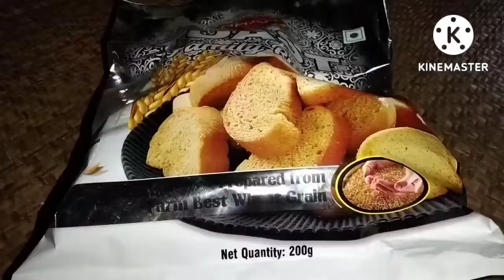6 July 2022,🌹🌺🍍শুটকি দিয়ে ফরাস ডাল তরকারি+🦆🦆হাসের ডিম ভুনা।😋🍍🍍🌺🌹দুপুরে অনেক আনারস 🍍খেলাম।😋😋❤💜💙💚💛🌻🌺🌹🌺